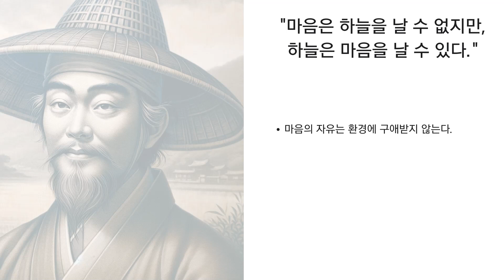대한민국을 빛낸 위인 / 김삿갓님 : 개요 및 명언 /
대한민국을 빛낸 위인 / 김삿갓님 : 조선 후기의 문인, 시인, 서화가

역사적 기록에 의거한 정확한 인용이 아닌,
그의 정신과 철학을 반영하는 대표적인 표현들로 이해해 주시기 바랍니다.